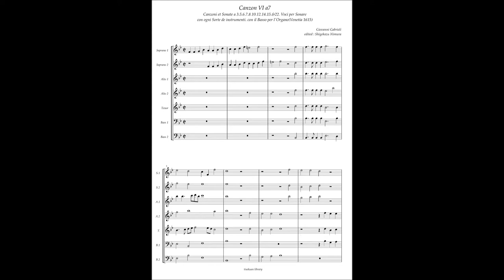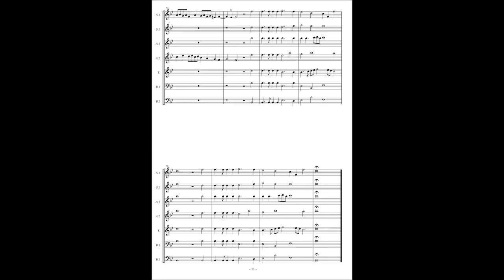Giovanni Gabrieli, Canzoni et Sonate(1615) 6. Canzon à7